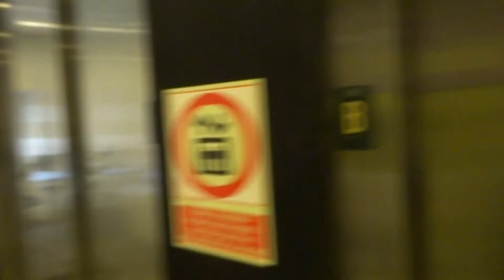Aruna & Hari Sharma coming from Deutsche Bank Bilbao to Sarriko Metro, May 12, 2014